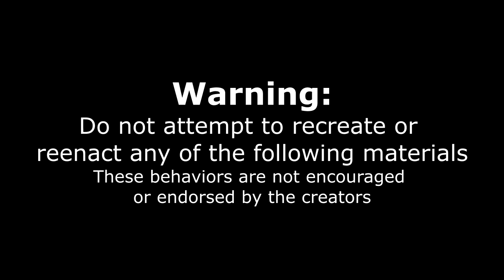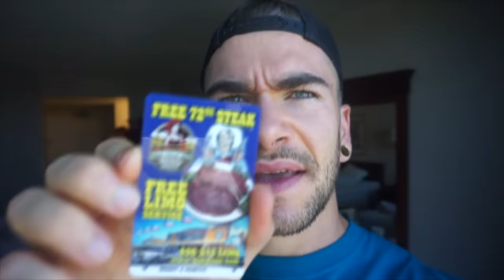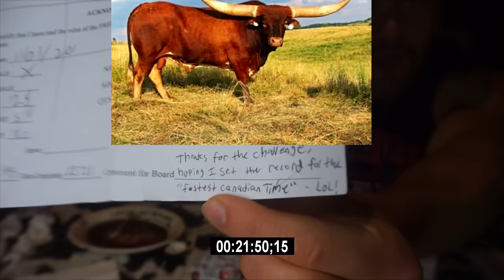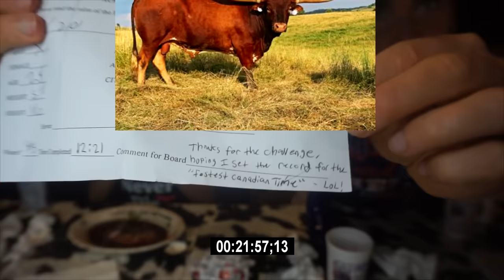WORLD FAMOUS 72OZ BIG TEXAN STEAK CHALLENGE | Legendary Food Challenge | Man Vs Food Texas!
The WORLD'S MOST FAMOUS 72oz Steak Challenge at the Big Texan Steak Ranch in Amarillo, Texas! In fact, this may be the most famous steak in the world too! Contestants have 1 hour to complete a 72oz steak, baked potato, side salad, roll, and shrimp cocktail to win the $72 meal for free, a sweet t-shirt, a souvenir mug, and a coveted spot on their wall of fame!

Send me stuff to eat/review :) :
Joel Hansen
Canada